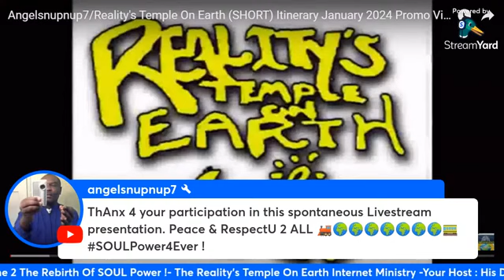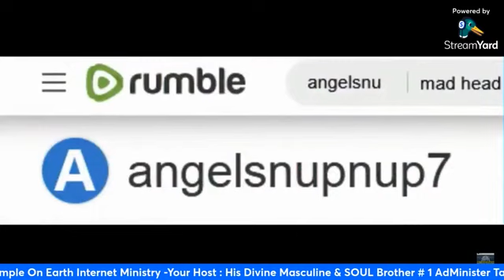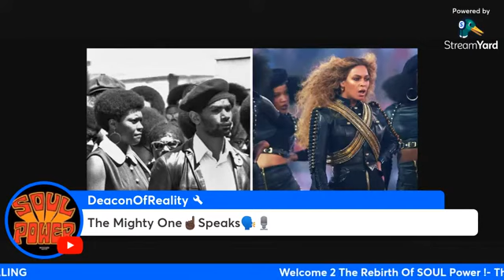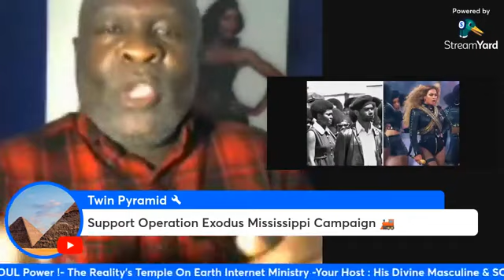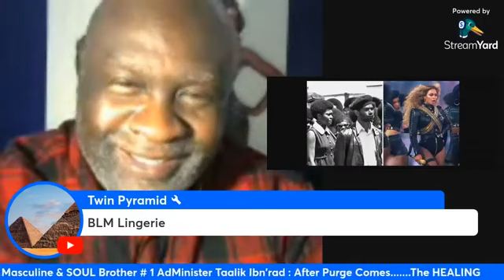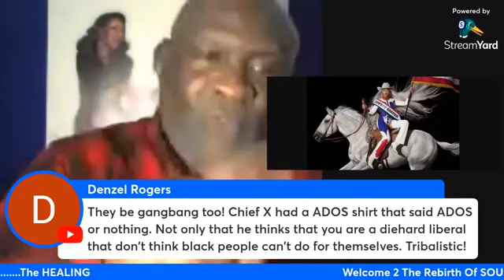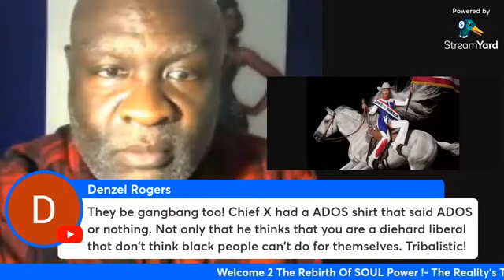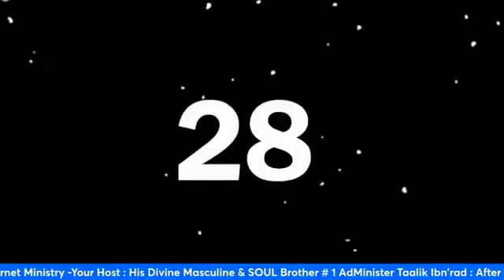Mental Disorder Called David Ruffin Syndrome & How It Effects Black Conscious Community ?